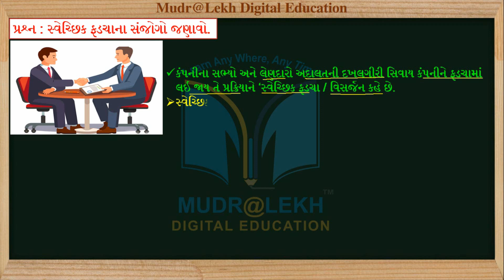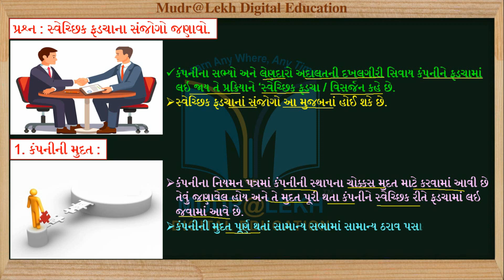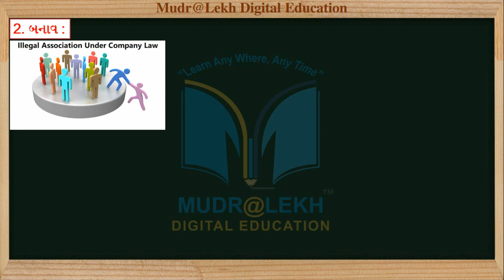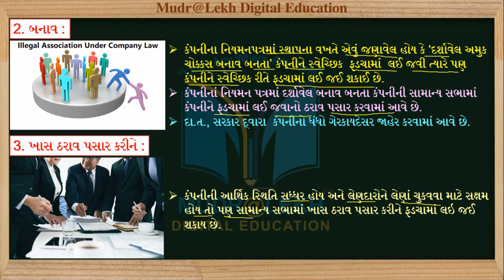STD 12 S.P. Part-2 Ch 7 Que-3 ॥ STD 12 એસ. પી. ch 7 (કંપનીનુંં વિસર્જન) Part 3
Content this video:
1. STD 12 S.P. Part-2  Ch 7 Que-3
2. STD 12 એસ. પી. ch 7 (કંપનીનુંં વિસર્જન) Part 3

1. અનુભવી નિષ્ણાંત શિક્ષક દ્વારા તૈયાર કરેલ.
2. એકદમ સરળ ભાષામાં સમજુતી.
3. અનીમેશન સાથે રજૂઆત..
4. ટોપિકને અનુરૂપ વિડીઓ ક્લીપના ઉદાહરણો.

Follow us in  Play store :
09-10 Madhyamik Guru App